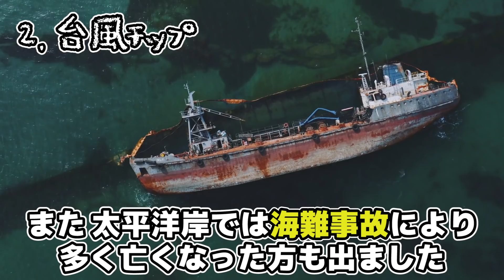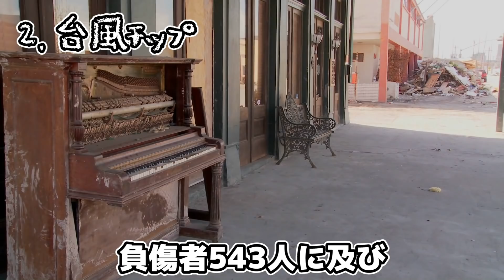【閲覧注意】悪魔のような台風６選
今回は、悪魔のような台風について紹介していきます。
これから台風の時期になりますが、過去に起きた信じられない台風について紹介していきます。

【目次】
00:00 挨拶と説明
01:00 1.台風マシュー
01:45 2.台風チップ
03:53 3.ハリケーン パトリシア
04:29 4.ハリケーン ・カトリーナ
06:14 5.ボーラ・サイクロン
07:21 6.伊勢湾台風

・【最強】スーパー台風が日本を襲ったらどうなるのかシミュレーションしてみた